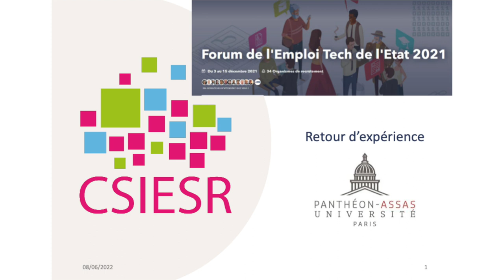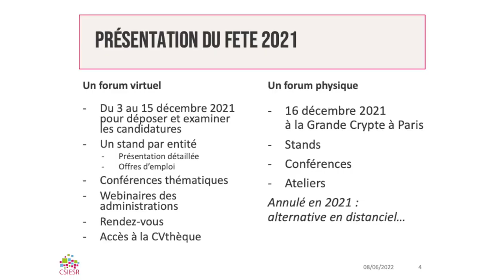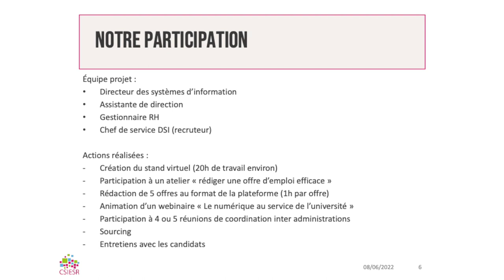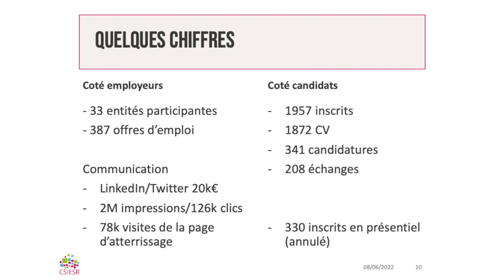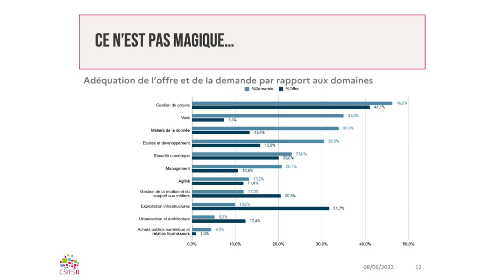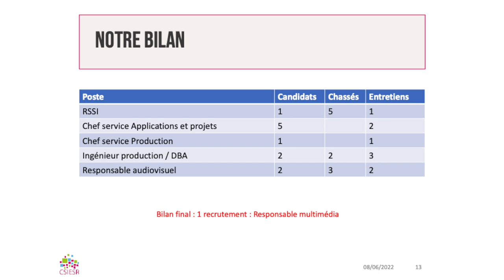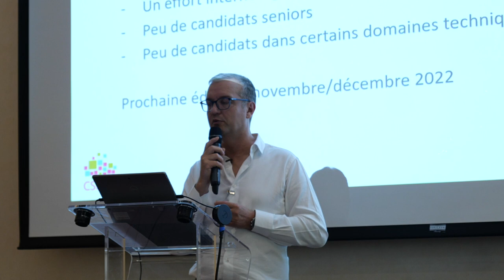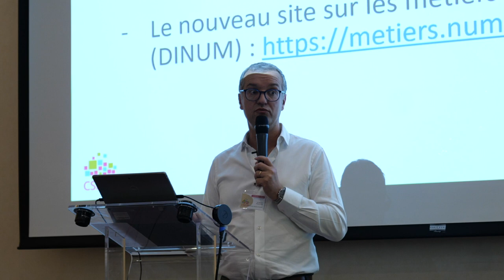3 ASSISES DU CSIESR 2022 RETEX Forum d'emploi de l'état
16 h 30 min – 17 h 00 min
Pierre-Yves Le-Moult – Université Panthéon-Assas
Retour d’expérience sur le Forum de l’emploi technique de l’Etat (FETE) dont la dernière édition s’est tenue en décembre 2021 et a permis de diffuser plus largement ses offres d’emplois.